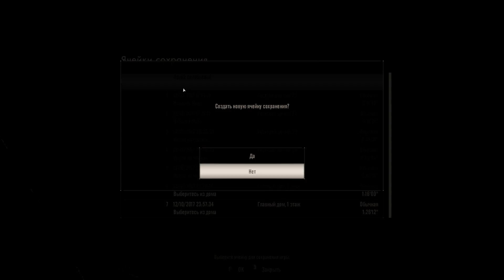RESIDENT EVIL 7 biohazard 11 12 2017 00 13 57